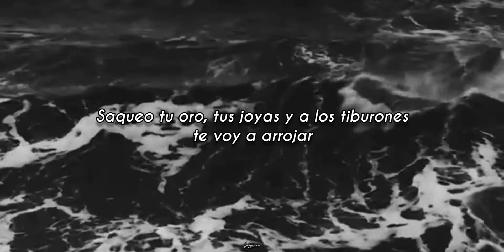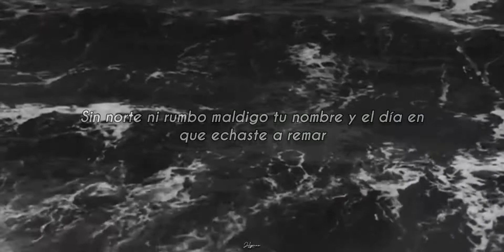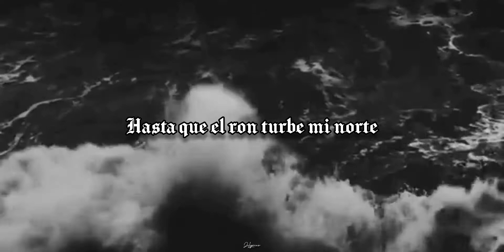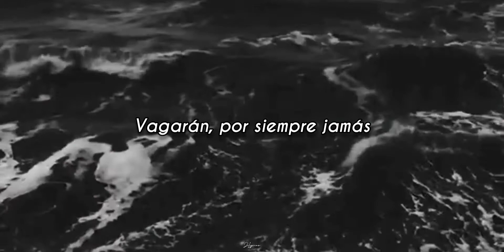ZENOBIA - Una de Piratas ft. Lujuria // Letra